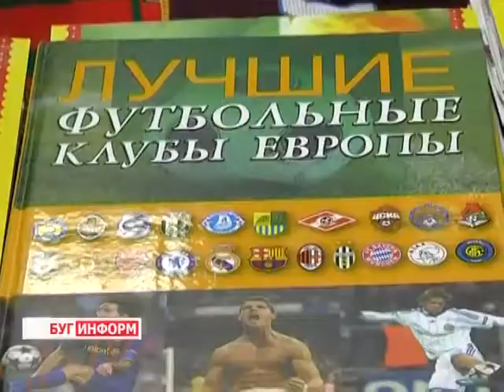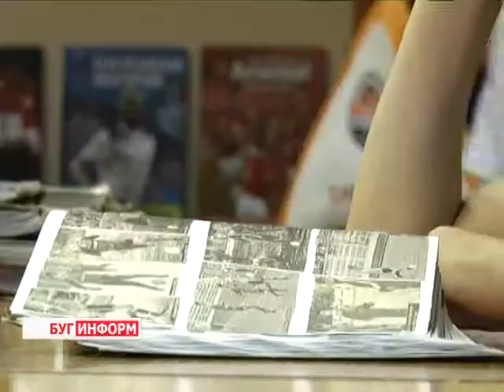2014-06-12 г. Брест Телекомпания Буг-ТВ.Выставка футбольной атрибутики в ФК «Олимп».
История футбола насчитывает уже не одно десятилетие. За это время были сыграны тысячи матчей. Главные футбольные площадки видели всё: и радостные победные возгласы, и слёзы рухнувших надежд. Возможно поэтому, пройдя сотни испытаний, футбол не теряет своей популярности и собирает самых заядлых болельщиков на стадионах и у экранов телевизоров.
Сегодня футбольные фанаты всего мира отмечают один  из долгожданных праздников - открытие 20 - го юбилейного чемпионата мира в Бразилии. В преддверии спортивного форума, в городе над Бугом открылась большая  тематическая экспозиция.